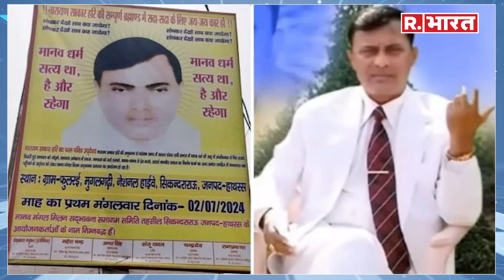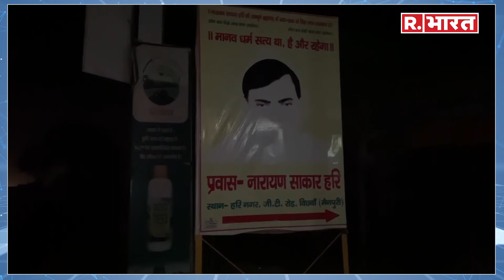Hathras Satsang Stampede: हाथरस भगदड़ के बाद कहां फरार है भोले बाबा? नहीं छोड़ेगी योगी की Police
Hathras Stampede: यूपी के हाथरस में 'मौत का सत्संग' हुआ। सत्संग के दौरान प्रवचनकर्ता भोले बाबा के दर्शन के लिए अनुयायियों में होड़ लग जाने और वहां की जमीन कीचड़ और फिसलन भरी होने से भगदड़ मची। इसमें अबतक 121 लोगों की जान जा चुकी है। इन मौतों का गुनहगार भोले बाबा अब तक फरार है। शुरुआती जांच में पता चला है कि बाबा के पैरों के नीचे की मिट्टी पाने के चक्कर में भक्त बेकाबू हो गए और फिर जो गिरा वो उठ नहीं पाया। लोग कुचलते-रौंदते निकल पड़े।